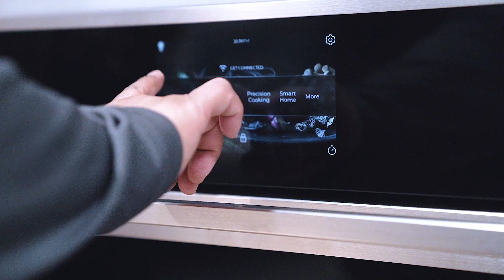Brand Film 2021_Teaser 2